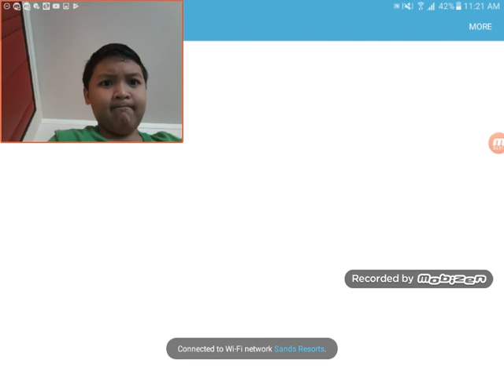Five Nights at Freddy's - JUMPSCARES! JUMPSCARES! SUPER SCARY JUMPSCARES!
I've never played FNaF these days, so i thought i would record this video! And also, WARNING: this game contains jumpscares and flashing lights, and if you dont want to see jumpscares and flashing lights, please get out of this video.